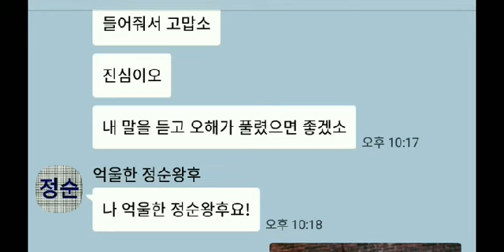내 억울함을 들어줘! 정순왕후 2편(1805년1월 12일)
수렴청정시 역모 유명을 쓴 정순왕후
정순왕후가 시파를 날린 이유
정순왕후가 신해박해를 한 이유
정순왕후가 시파에게 당한 이유